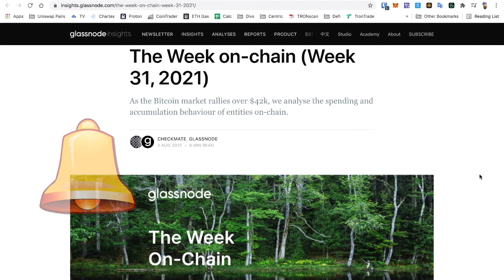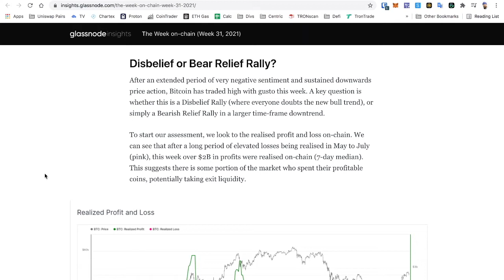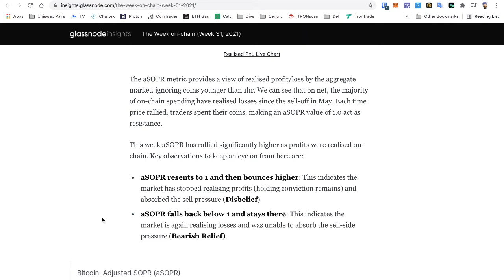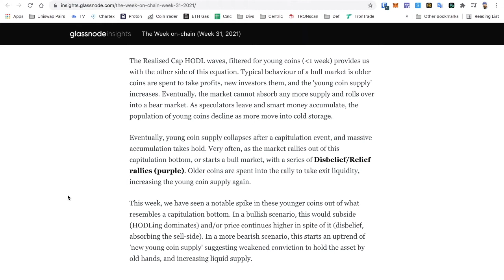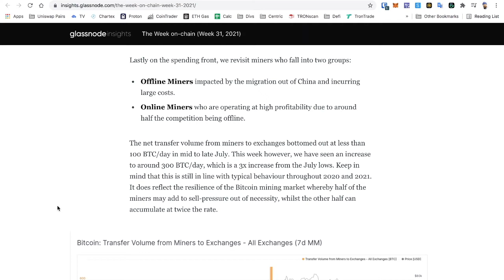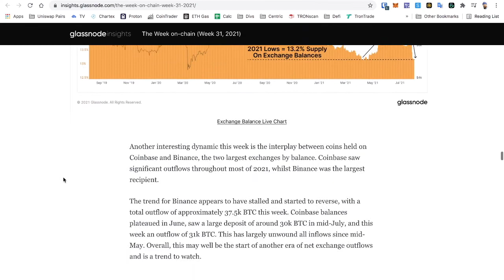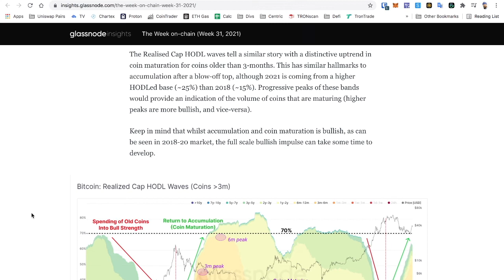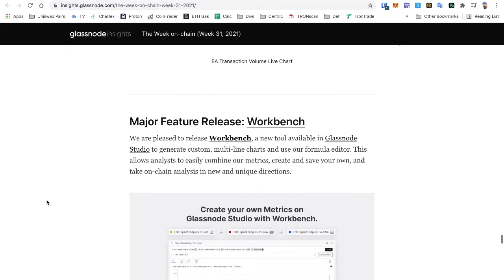GLASSNODE - WEEK 31 || ON CHAIN ANALYSIS || SELL OFF?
LBRY for the greatest support!

SOCIALS:
Twetch EARN BITCOIN FOR POSTING!!!